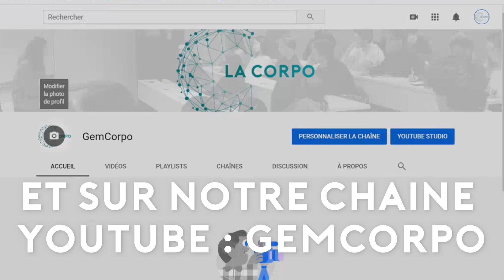Teaser Rencontres Alumni - La Corpo - GEM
La Corpo organise des Rencontres Alumni chaque jeudi pendant l'année scolaire. Il s'agit de faire revenir des anciens diplomés de Grenoble Ecole de Management dans leur école afin qu'ils puissent partager aux étudiants leur parcours scolaire, professionnel mais aussi qu'ils puissent donner leurs conseils.

Les témoignages de leurs expériences sont extrêmement riches et peuvent ainsi servir à tous. C'est pourquoi nous avons décidé de partager avec vous ces instants en vous publiant régulièrement des interviews filmées.
Les vidéos arrivent bientôt

La Corpo